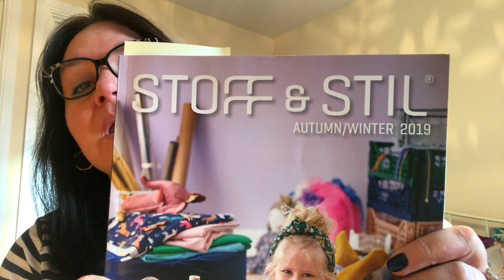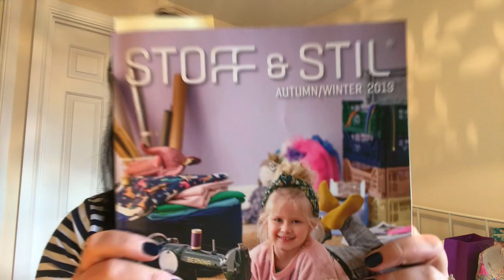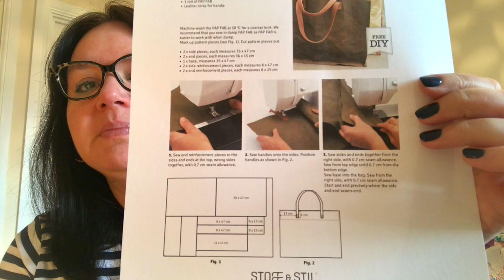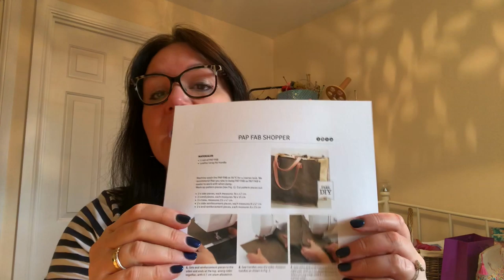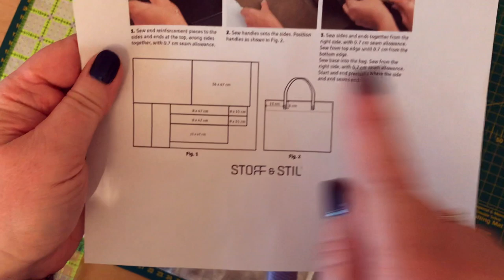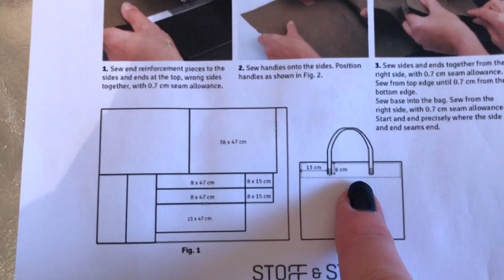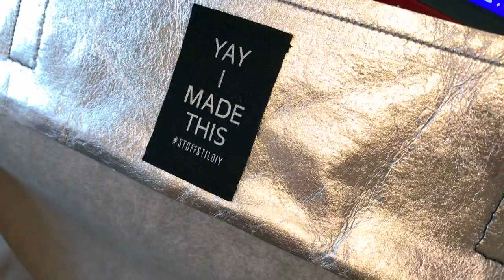Crafty Sunday - Paper Fabric Tote Bag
Making a paper fabric tote bag using Stoff & Still PAP FAB